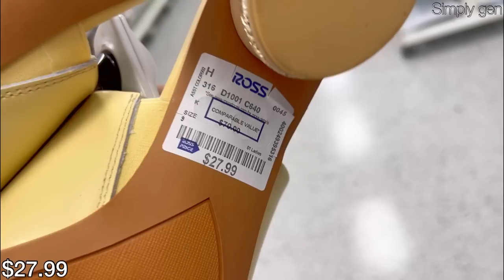👠ROSS DRESS FOR LESS NEW DESIGNER SHOES & SANDALS FOR LESS‼️ROSS SHOPPING | SHOP WITH ME❤︎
Hello Everyone! Come Shop with me at Ross dress for less. Ross Women's Designer Shoes New finds. Ross Sneakers Flats Slippers Sandals high heels boots and more. Ross dress for less Shoe Shopping